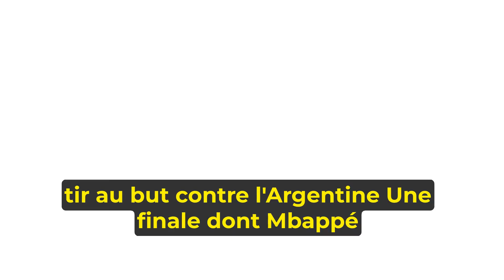PSG : Mbappé déjà de retour à l'entraînement !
«Ça va mieux mieux mieux» : Kylian Mbappé déjà de retour à l’entraînement avec le PSGpar Le Parisien.